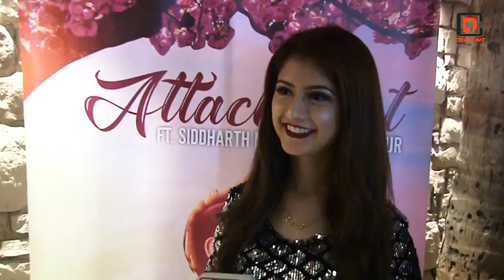Candid Talk with Tik Tok Fame Arshifa Khan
Once We have received your message and confirmed that you are the actual owner of this content we will remove it immediately. Please note that all the media and content used in this channel to entertain people with valuable information.